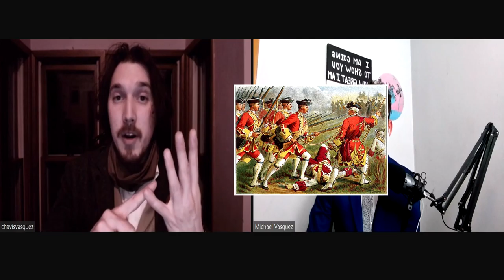10 SUIT MISTAKES MEN MAKE AND HOW TO FIX THEM - SUAVE PODCAST EP 4 - CHAVIS VASQUEZ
Ayo we coming live with the full episode of the Suave Podcast with Chavis Podcast